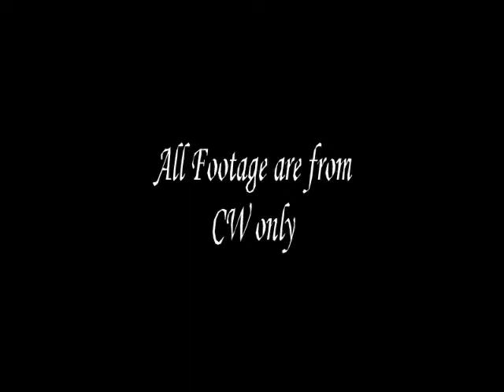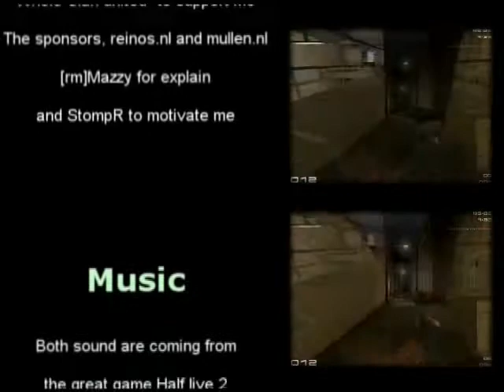Clan bb united movie - Tactical Ops UT mod